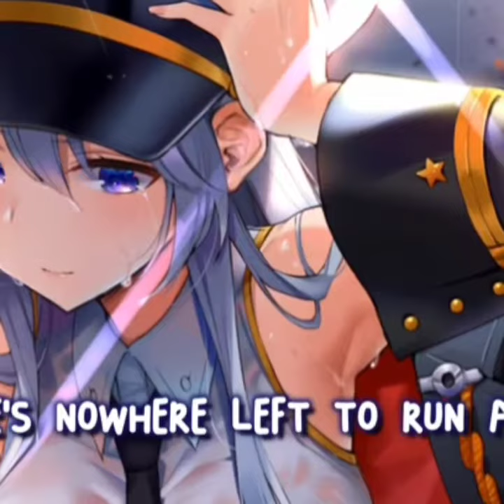「Nightcore」→ Stronger (TheFatRat, Slaydit & Anjulie) - (Lyrics)